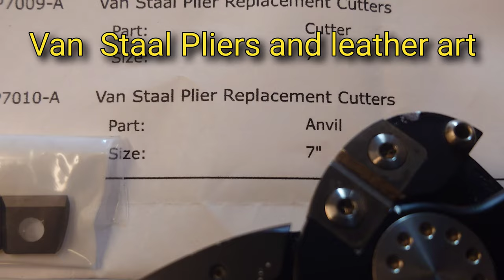Van Staal Pliers and leather art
Van Staal Pliers
7 inches type/
#15 torex wrench can useing
6.5 inches type/
#8 Torex wrench can useing

older 8 inches aluminum type can useing
#8 Torex wrench and 7 inches type cutter and anvil in this video

Kydex  Holster
Turtle Cove NY
for 7 inches type was fitting

7 inches type
cutter ID fp7009
anvil ID fp7010

Van Staal  parts小売店(east coast of america)

1)
The SALTWATER EDGE
//Van Staal  customer service//

2)
Tomo's Tackle
104 Wharf St、Salem、
MA 01970、USA

3)
Fisherman's Headquarters Inc.

thank you every best buyer

leather art
made it crocodile leather and python leather